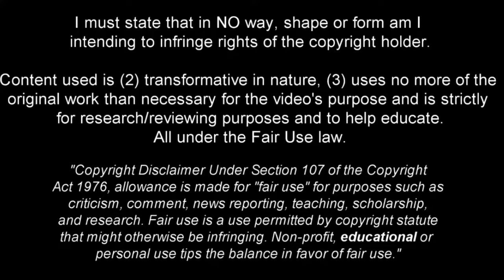Morgan Rogers Transfer to Aston Villa! | New Adventure Begins! 2024ᴴᴰ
Buckle up, Aston Villa fans! The dynamic Morgan Rogers has arrived, and a new adventure is set to unfold at Villa Park! This video is a celebration of Rogers' electrifying skills, goal-scoring prowess, and the promise he brings to the claret and blue.

From showcasing his dazzling dribbles to his clinical finishing, witness why Morgan Rogers is poised to be a game-changer for Aston Villa. Join us in reliving some of his standout moments that make him a perfect fit for the Villans' attacking lineup.

Stay tuned for more updates on Morgan Rogers' exciting journey with Aston Villa, and don't forget to like, comment, and subscribe for an exclusive look at the brilliance of this rising star!